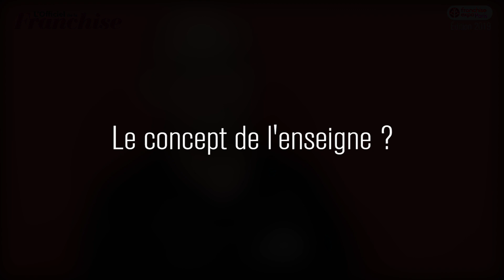Franchise Expo Paris 2019 : Astikoto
Entretien avec Jean-Noël Cornuaille